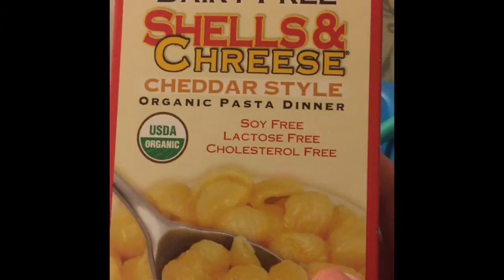A day in the life |VEGAN| Downtown Greenville, SC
A day in the life of a vegan out and about relaxing in town.